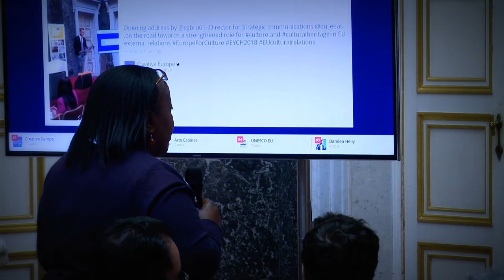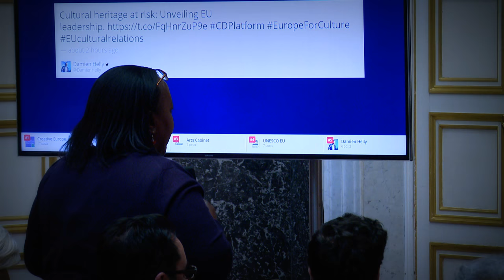Global Cultural Leadership Programme Panel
With: Aishwarya Tipnis and Norton Ficarelli

Introduction and Moderation by Sana Ouchtati